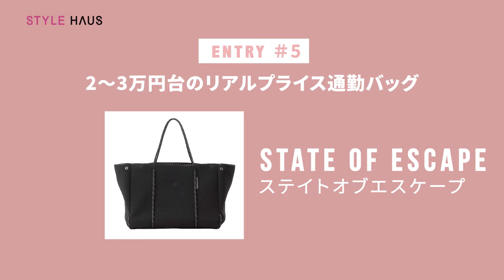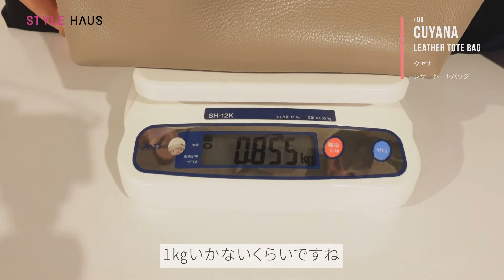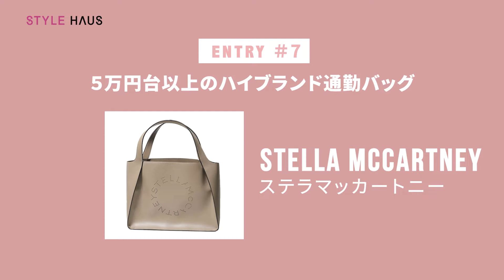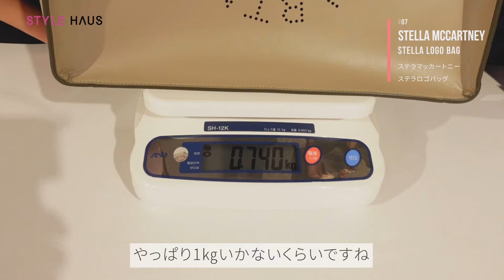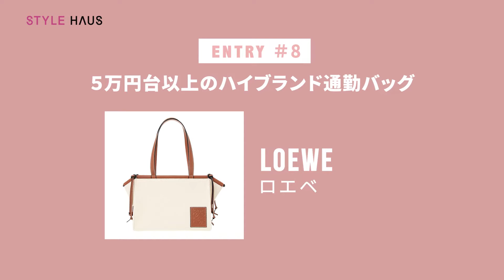【使いやすい通勤バッグどれ？】OL目線で本気レビュー！A4資料やノートPCはいる？軽い？持ちやすい？など~最強通勤バッグ決定戦・後編~｜BUYMA購入品紹介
今回は最高の通勤バッグを探すため、「通勤バッグ決定戦」と題して通勤バッグとして使えるA4サイズのトートバッグを8点取り寄せました🛍✨

今回は、後編として4点のバッグを徹底レビュー！

中身を入れたときの重さ、持ちやすさ、素材感やコスパなど様々なポイントから、本当に使える通勤バッグはどれかチェック🔍

みなさんはどの通勤バッグが1番気になりましたか？
良かったらコメント欄で教えてください✍

【紹介バッグの詳細📝】
今回ご紹介した通勤バッグは、STYLE HAUSの姉妹サイト『BUYMA(バイマ)』で購入することが出来ます。

1. State of Escape(ステイトオブエスケープ)
動画で紹介したバッグ

ステイトオブエスケープのバッグもっと見る

2.  CUYANA(クヤナ)

3.  Stella McCartney(ステラマッカートニー)

ステラマッカートニーのバッグをもっと見る

4.  LOEWE(ロエベ)

■レビュー記事はコチラからチェック！

00:00　はじめに
01:46　State of Escape(ステイトオブエスケープ)
07:11　CUYANA(クヤナ)
11:58　Stella McCartney(ステラマッカートニー)
16:41　LOEWE(ロエベ)
21:54　1番良かった通勤バッグはどれ？
25:57　まとめ